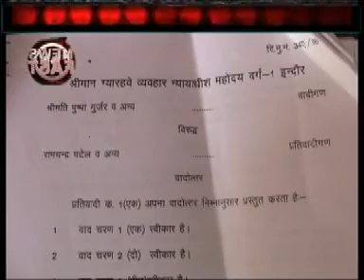News Indore 17 05 12